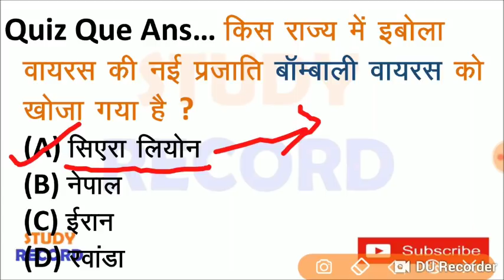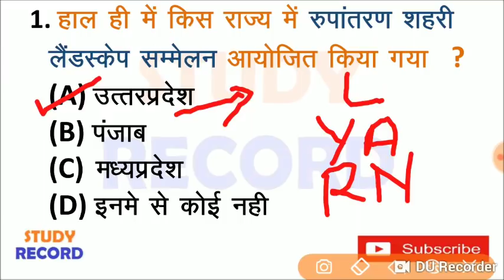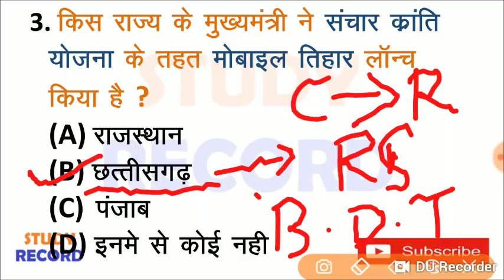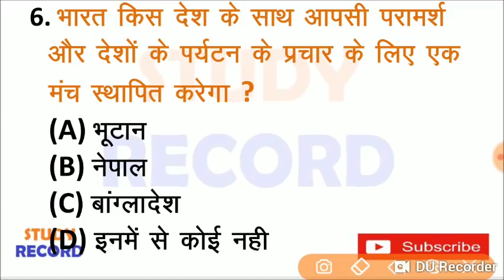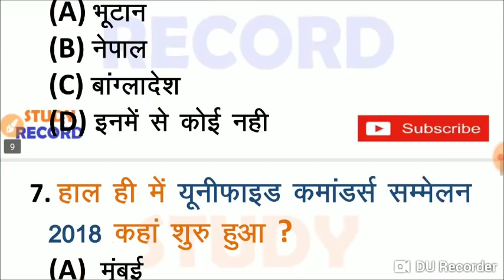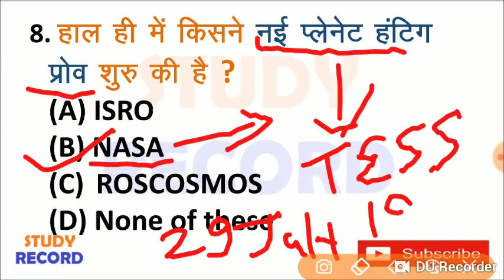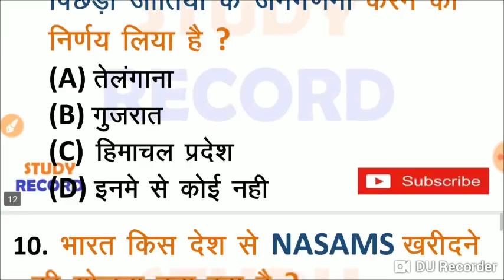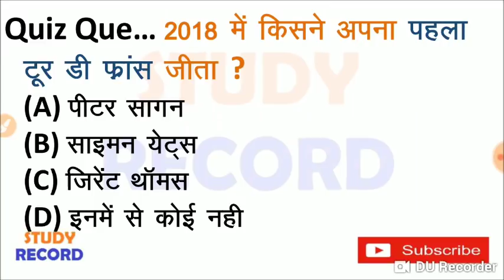Next Dose #1 | 1 August 2018 current affairs | 1 August 2018 current affairs in hindi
1 August  2018 current affairs | 1 August 2018 current affairs in hindi | 1 august  current affairs | daily current affairs | important current affairs  | importanat current affairs of 1 August 2018 | 1 august current affairs | 1 August 2018 current affairs